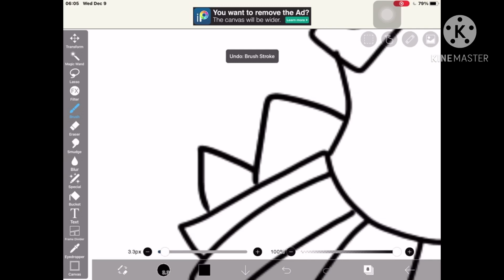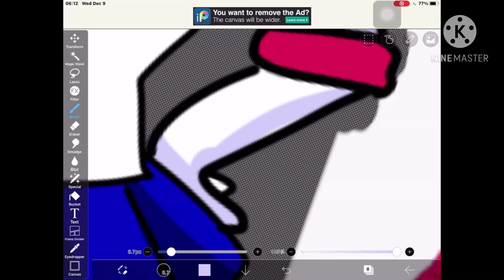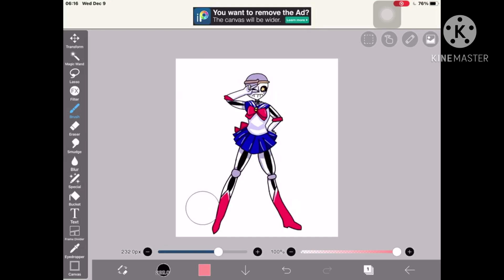Who cosplayed sailor moon?!- (speed paint)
Wel-
It was dream all along-SONG IS NOT MINE

Apps:
Kinemaster
Ibispaint
Google